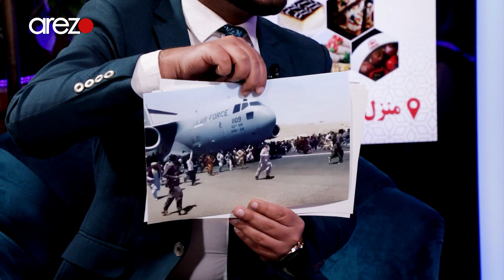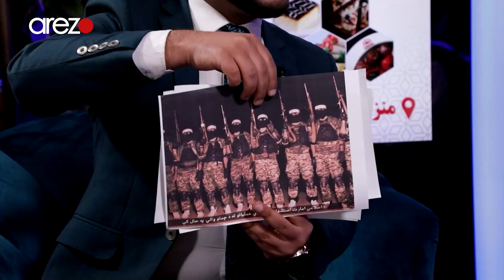سعادت: جوانان استشهادی ما با دادن خون خود عفت زن‌ها و مردهای این کشور را حفظ کردند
آخر هفته با مخدوم عبدالسلام سعادت - معین وزارت کار و امور اجتماعی

رو در رو با مخدوم عبدالسلام سعادت - معین وزارت کار و امور اجتماعی✅